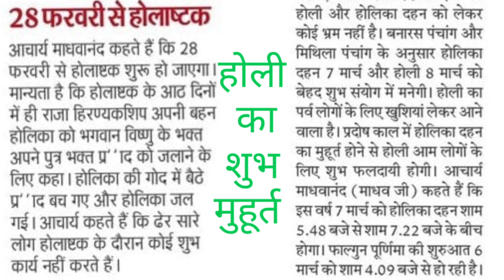गलत समय पर होली मनाने से क्या हानि है?होली_का_शुभ_मुहूर्त_कब_है?होलाष्टक_कब_है?